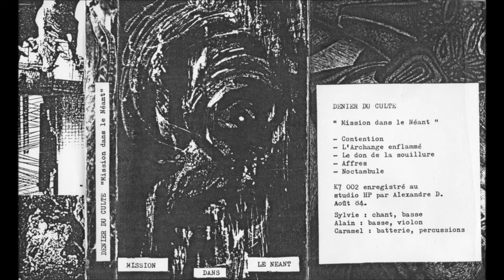Denier Du Culte - Le Don De La Souillure (1984)